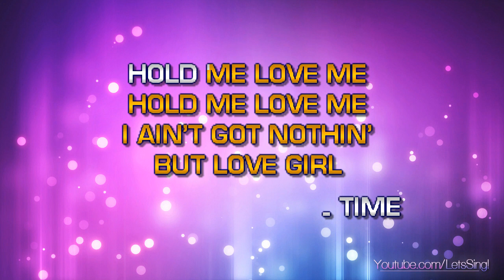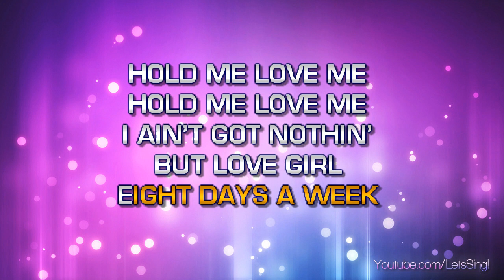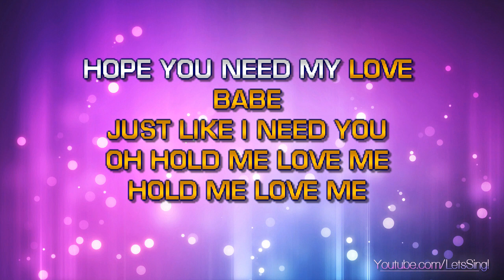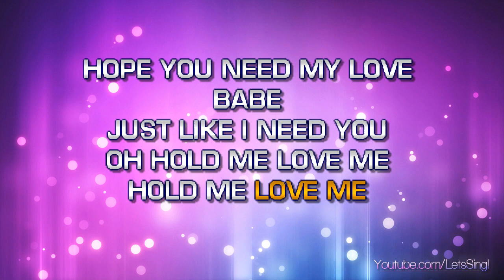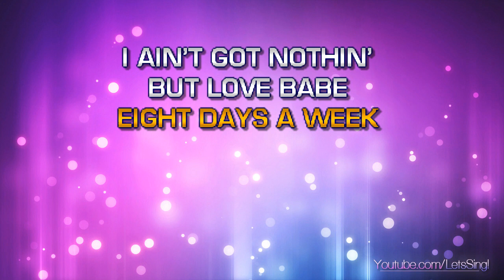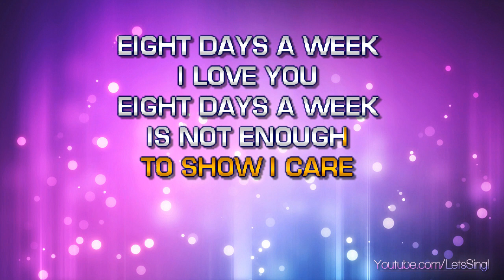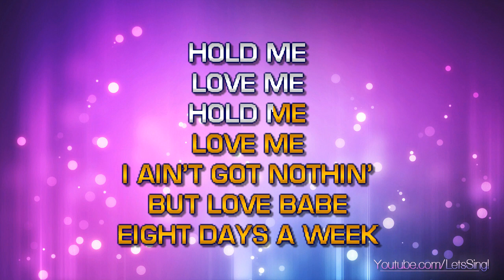Beatles, The - Eight Days A Week (Karaoke & Lyrics)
Beatles, The - Eight Days A Week (Karaoke, Lyrics, Instrumental)